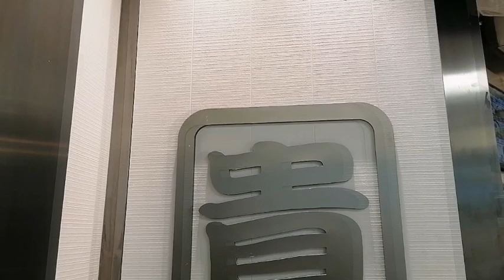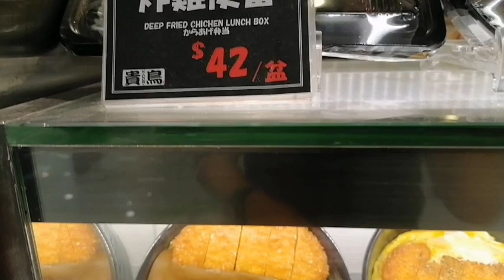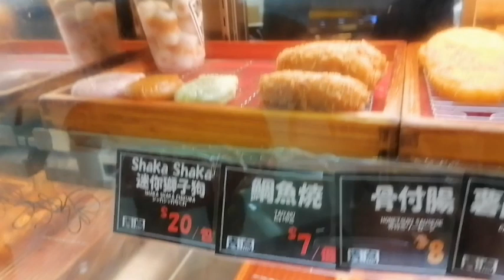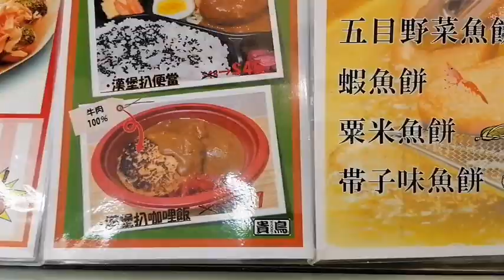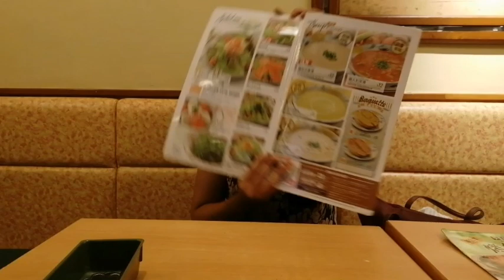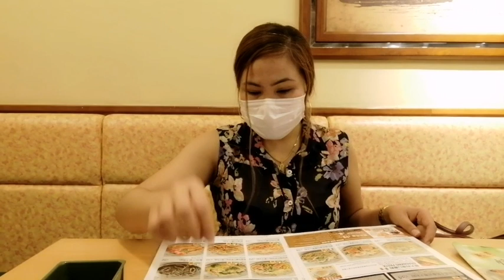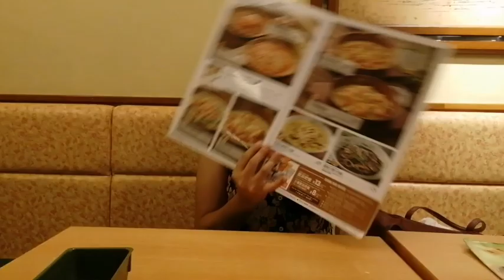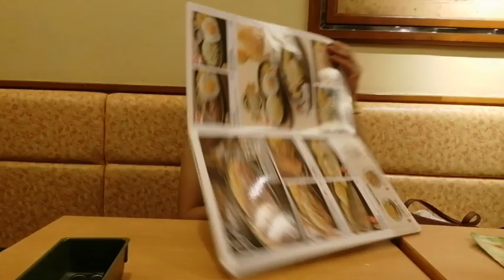Saizeriya Italian Restaurant Northpoint hongkong|yel bloum vlogs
Zaizeriya northpoint mtr exit B1 left side cross the road going metropole building after bossini|yel bloum vlpgs